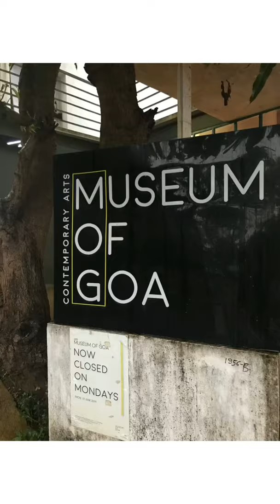Museum of Goa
Location: Museum of Goa, Goa, India
Such an amazing initiative by Subodh Kerkar, of Goan stories and Contemporary arts.